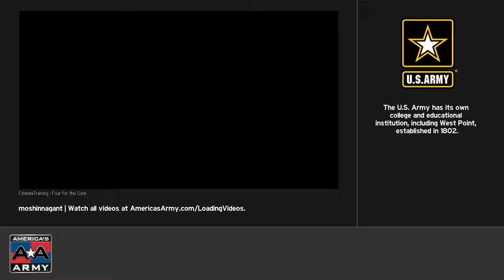America's Army Proving Groudns: Short play in the Bridge_Night